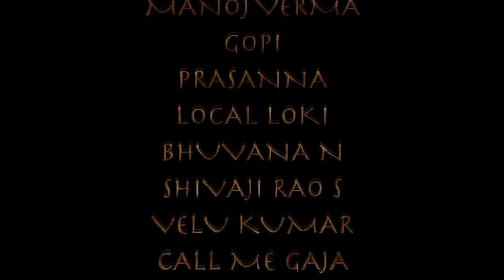ZINDAGI KA SAFAR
Artists :Manoj Verma, Bhuvana Harish, Gopi, Local Loki, Veelu Kumar, Gaja, Prasanna, Kavya, Auto Harish